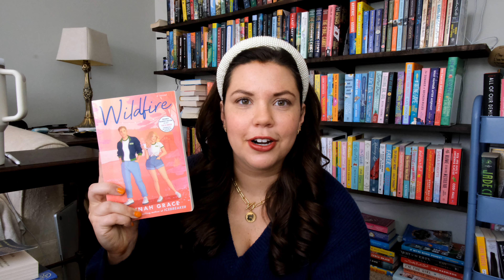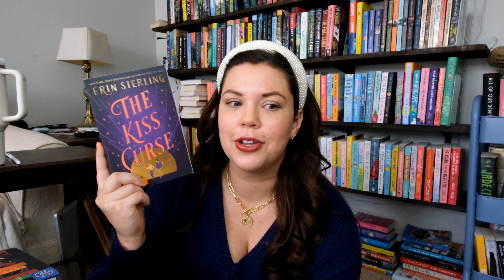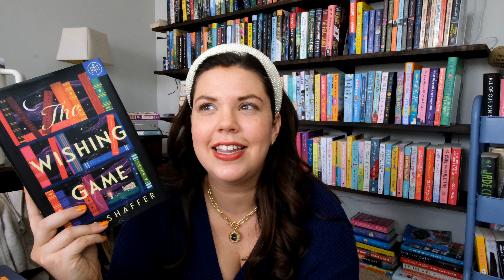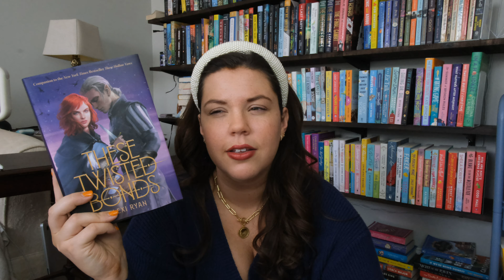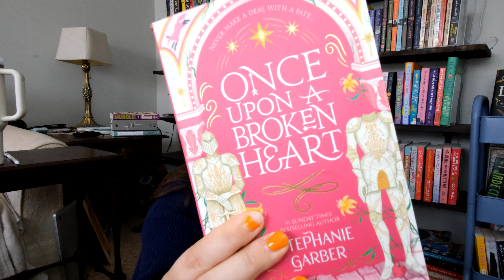September wrap up - a few new favs & some books to read in October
I had some great reads this past month! Excited to get to some of these others this month hopefully as well. Lemme know if you've read any of these and what your thoughts were!